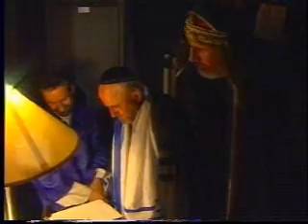Ewangelia św. Jana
Ewangelia św. Jana rozdział 8, werset od 39, do 54